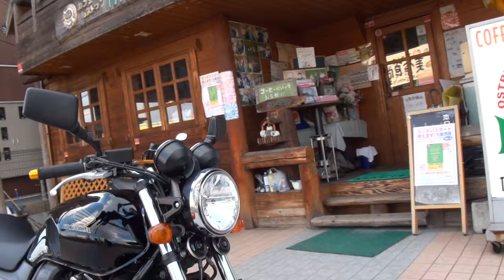WR'S ダブルアールズサウンドを聞け 2008 HONDA・CB400SF HYPER VTEC Revo NC42 2008 ホンダ・CB400スーパーフォア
WR'S　ダブルアールズサウンドを聞け　2008 HONDA・CB400SF HYPER VTEC Revo　NC42　2008 ホンダ・CB400スーパーフォア　2008 HONDA・CB400 SUPER FOUR HYPER VTEC Revo　2008 ホンダ・CB400SF